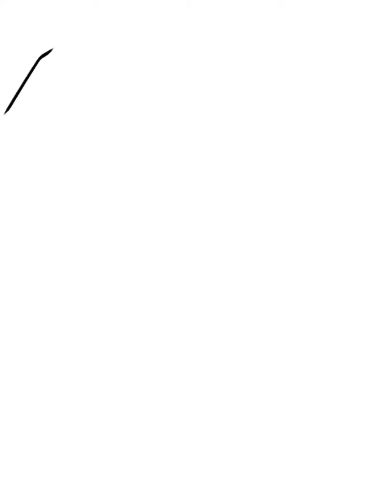Video 2 - Promo Habitación